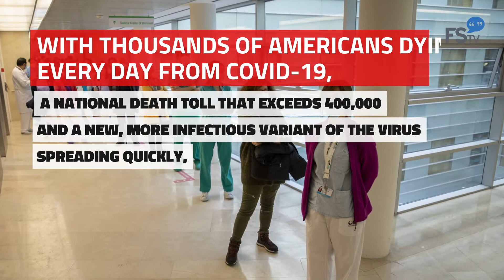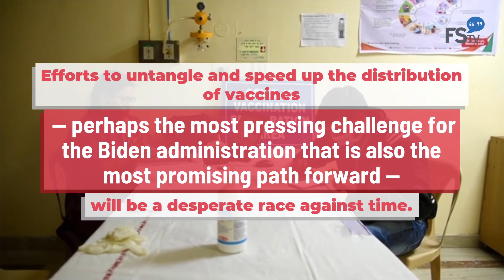Biden rolls out ‘full-scale, wartime’ coronavirus strategy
On Thursday Jan. 21st, President Biden signed a string of executive orders and presidential directives on  aimed at combating the worst public health crisis in a century, President Biden declared in an appearance in the State Dining Room of the White House, with Vice President Kamala Harris and Dr. Anthony S. Fauci, his chief Covid-19 medical adviser, by his side.